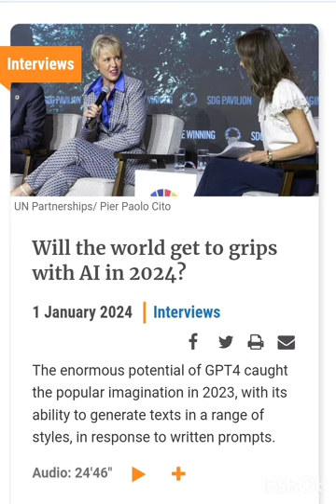Will the world get to grips with AI in 2024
The enormous potential of GPT4 caught the popular imagination in 2023, with its ability to generate texts in a range of styles, in response to written prompts.

But many expressed concern about the jobs that might be lost, the ease with which bad actors could produce highly convincing misinformation and, in a coming year full of elections, the risks AI could pose to democracy itself.

Conor Lennon from UN News asks Carme Artigas, Spain’s first-ever Secretary of State for Digitalization and AI, and co-chair of the UN’s AI Advisory Body, if 2023 was the year the world finally woke up to the need to regulate the technology, and the potential threats it poses to democracy next year, when millions will go to the polls.

Audio Credit

UN News/ Conor Lennon

Audio

24'46"

Photo Credit

UN Partnerships/ Pier Paolo Cito